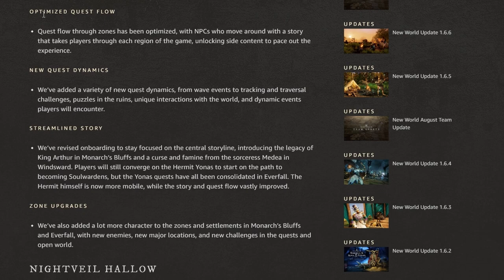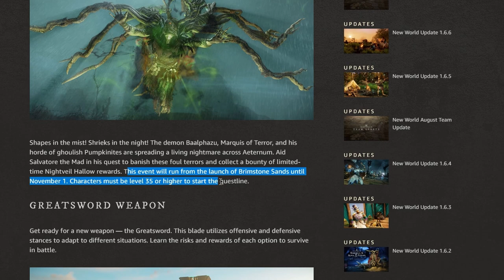BRIMSTONE SANDS UPDATE - TIME ANNOUNCED! - NEW ZONE, EVENT, WEAPON, HEARTRUNES, FRESH START & MORE!